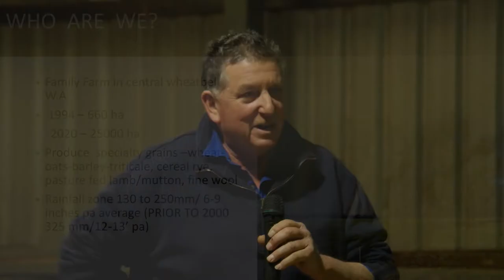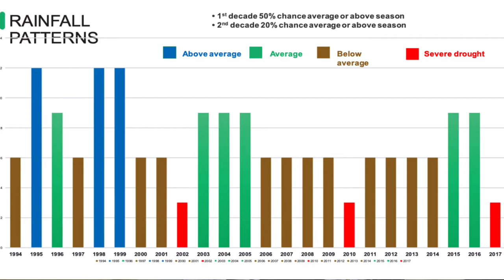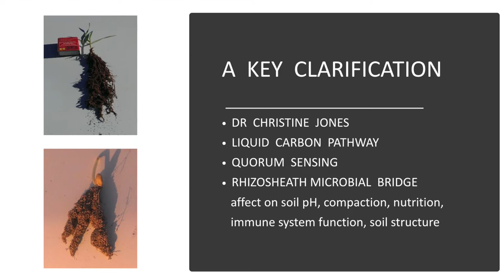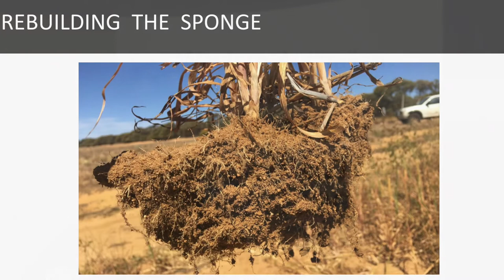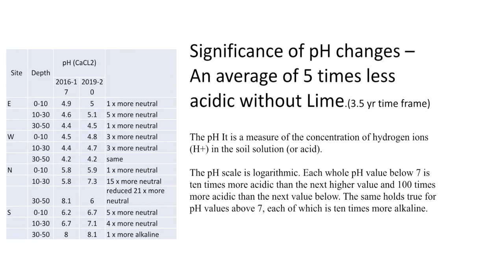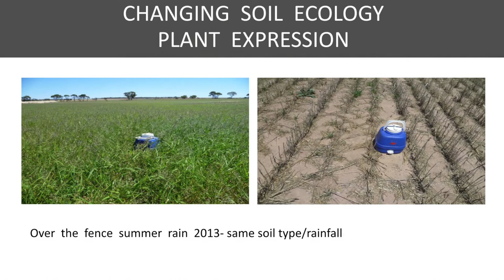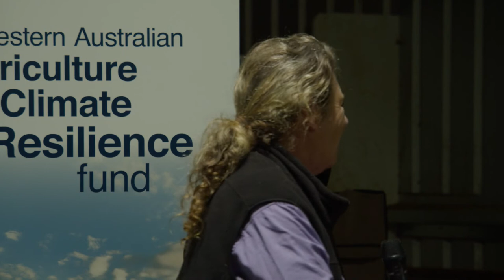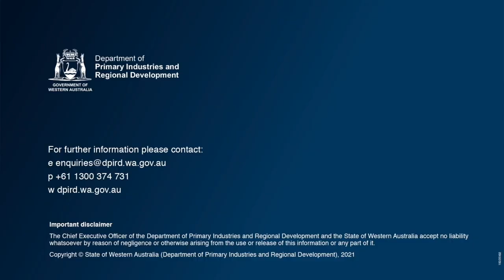The Farmer experience: How we got here – Soil Systems Masterclass | DPIRD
The Farmer experience: How we got here – the challenges and successes in starting carbon projects. Dianne and Ian Haggerty, Dyad and Tim Wiley, Tierra Australia.

In September 2021 DPIRD delivered a series of Soil Systems Master Classes to help farming businesses become more resilient, profitable and sustainable, while capturing carbon opportunities.

The classes featured experts in the soil health and carbon farming fields, discussing the science that underpins sustainable, low carbon and biological farming systems.